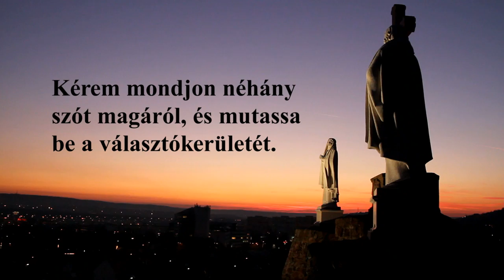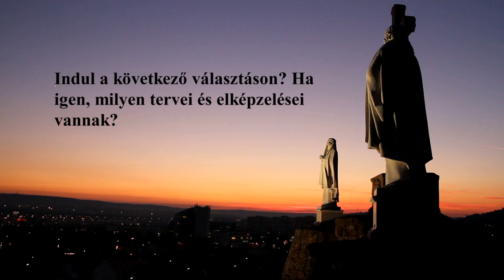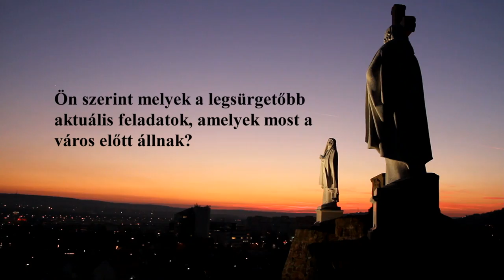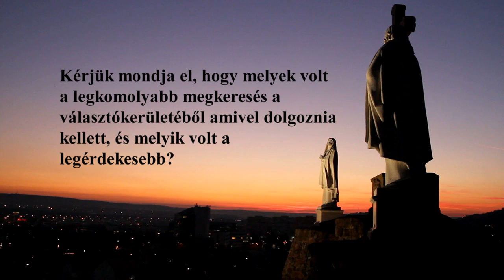Bíró Gyula - Évértékelő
Évértékelő interjúra kértük fel a képviselő-testület minden tagját december hónapban. Videós és nyomtatott formában is megtekinthetik, hogy miként értékelték eddigi munkájukat, és hogy melyek azok a feladatok, amelyek véleményük szerint még megoldásra várnak. Bíró Gyula önkormányzati képviselő a budaörsi Településfejlesztés és Vagyongazdálkodási Bizottságnak elnöke. Sorozatunk ezen cikkében az ő válaszait olvashatják. Minden megkérdezett számára azonos kérdéseket tettünk fel, a válaszokat szó szerint közöljük.